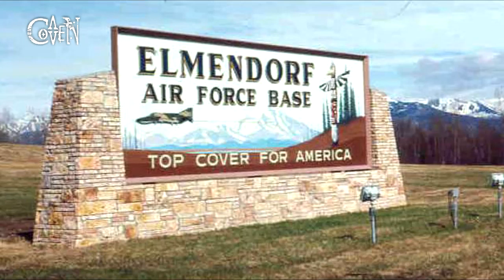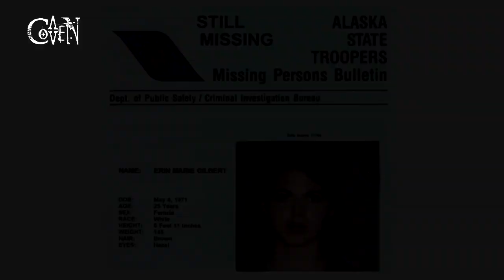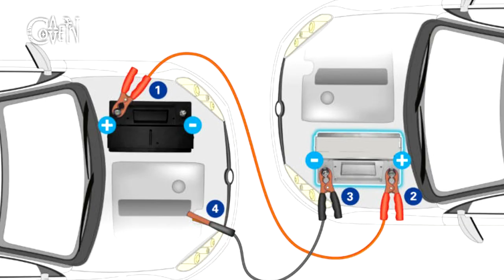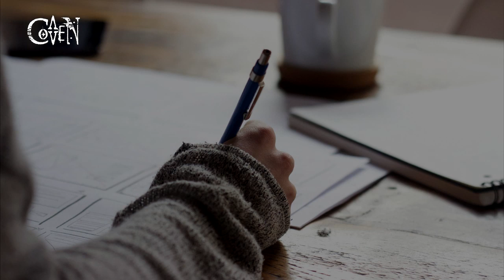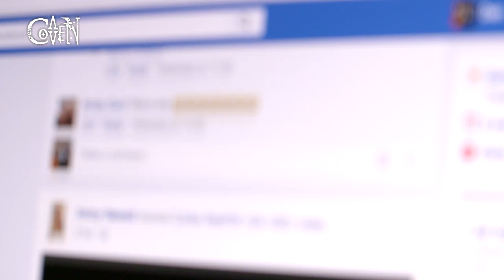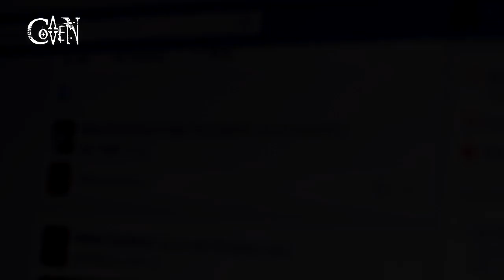SCOMPARSA ? Erin Marie Gilbert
Sparizione o omicidio? Vittima di un incidente o di un serial killer?  Cosa è successo davvero ad Erin Marie Gilbert? L'ennesima vittima del Triangolo Maledetto dell'Alaska.
Si ringrazia per i brani di sottofondo